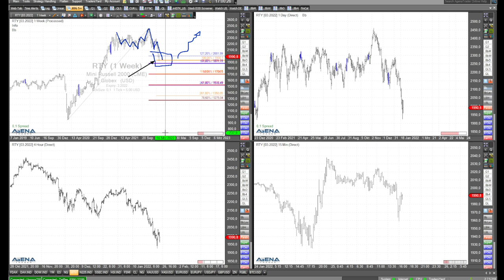Wacklige Lage bei Dow und Nasdaq - Rüdiger Born erläutert die Charts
Bei der momentan gewaltigen Volatilität bei Dax, Dow und Nasdaq ist die Lage wacklig. Das schaue ich mir direkt am Chart genauer an.